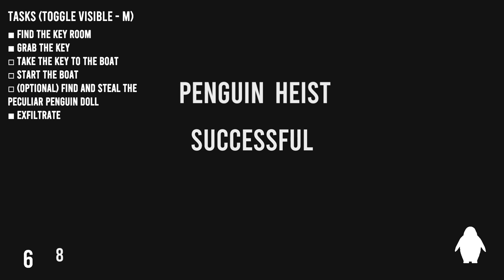i became penguin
Today Blaza Plays Nadwe and Socksfor1 tried this new game called The Greatest Penguin Heist of All Time and we tried to steal as much  penguin coins as possible! We had a ton of funny moments playing this game! :D

Friends in this video @Nadweyt @Socksfor1